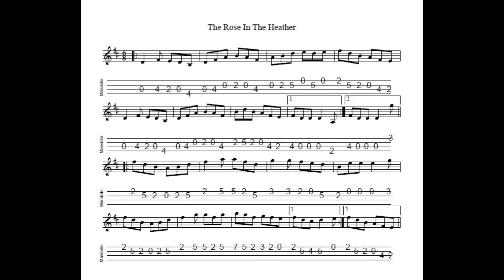The Rose In The Heather - a jig in D Major tabbed for mandolin and played by Aidan Crossey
One of my favourite jigs with a great range.  Notated, tabbed for mandolin and played on his Eastman MD304 by Aidan Crossey.  More on this and many other tunes from the Irish musical tradition - follow the link to "learn some tunes"!